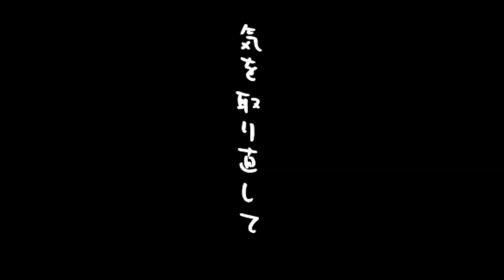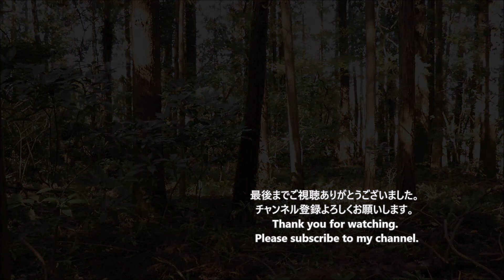ブッシュクラフト 晩秋の森でコラボキャンプ TSUKURUさんと part 2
爽やかな晩秋の森で心の友ツクルさんとキャンプをしました。

頭上に横たわる巨木を撤去して安全が確保されましたので、いよいよお楽しみの夜の部突入です！

なんせ、この宴会が楽しみで友とキャンプする訳ですから気合十分です。
宴会の途中思わぬ参加者もあり、益々盛り上がりましたよ！

今回は最高の天気の中、素晴らしい友と存分に遊び、呑み、語らい、、、思い出に残るキャンプが出来ました。

遠いところお越しいただきましたツクルさんに感謝申し上げます。

森の奥でそば打ちし、山菜を採って天ぷらにそばにしたブッシュクラフトソロキャンプ動画

よかったら↓こちらのチャンネルも見てね(^_-)-☆